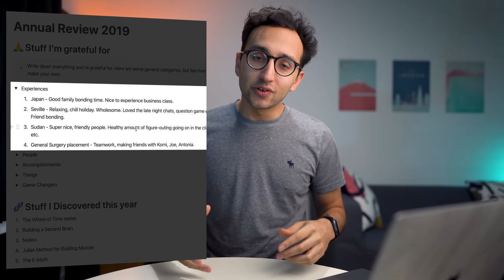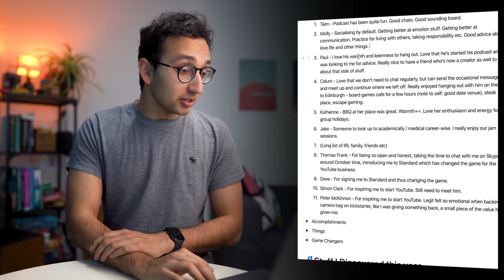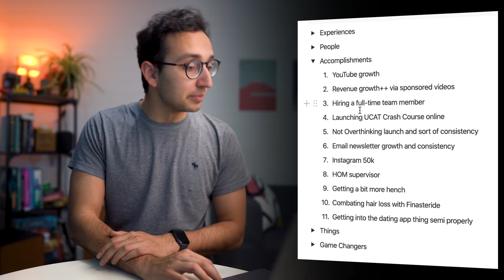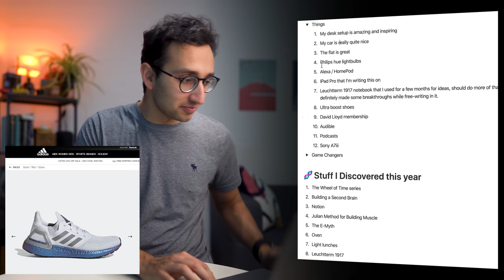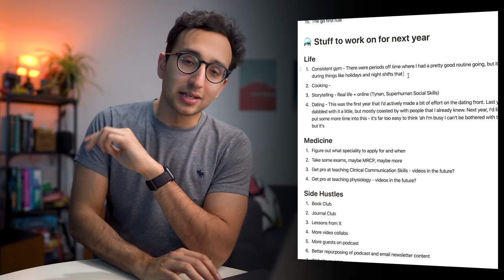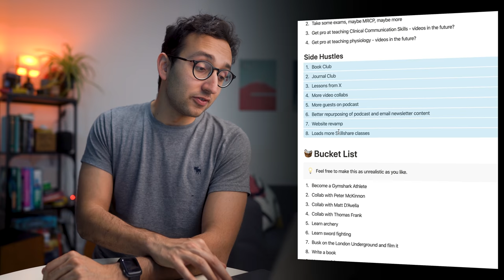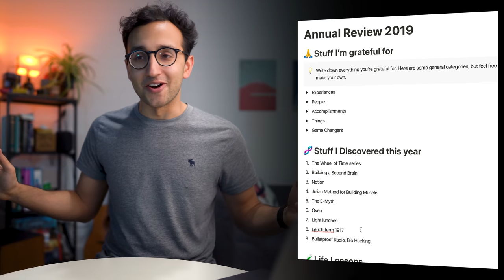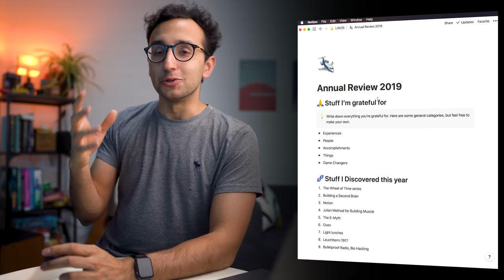My Annual Review using Notion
My 2019 Life Lessons
2. If this isn't nice I don't know what is
3. Window openers vs door knockers
4. Obvious to you, amazing to others
7. Type 1 vs Type 2 fun
10. The Mundanity of Excellence
11. The Go First Rule
13. The inbox for your brain
14. The power of project lists